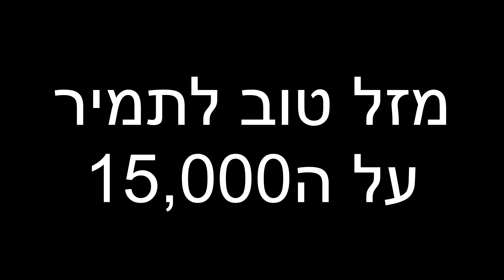מדרג את הקבוצה שלכם 💯 | מקווה שהם לא יכעסו עליי... 3#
ב1222 לייקים עולה פרק 2 אצל תמיר בערוץ !!!
סדרה חדשה !! מדרג את הקבוצה שלכם 💯 | נתתי למישהו 0 כבר בפרק הראשון?! 1#
הערוץ של תמיר:
האינסטגרם שלי - erezgabay1
האינסטגרם של תמיר - tamirlevi15
💖אל תשכחו לתת ב👍, להירשם ולהפעיל את הפעמון 🔔 כדי לקבל התראה בכל רגע שאני מעלה סרטון חדש💖
המעצב של הערוץ-
איתמר אברבנל, האינסטגרם שלו: itamar.abarbnel
תודה מיוחדת לממים של פיפא!! באינסטגרם fifa.memes.israel
© כל הזכויות שמורות ל ארז גבאי - Erez Gabay ©